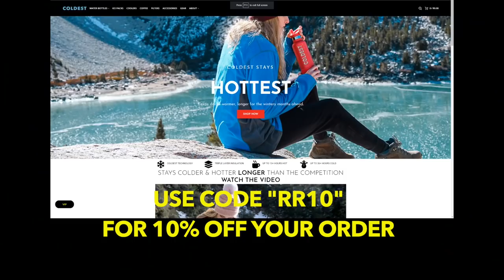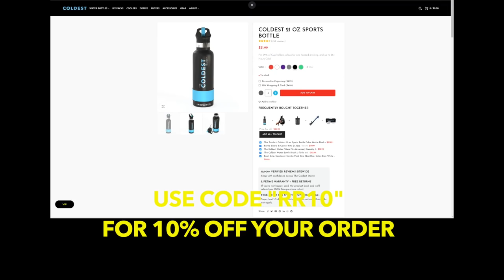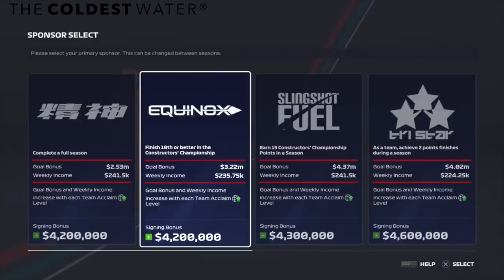Lets Talk About The NEW NASCAR 2021 Career Mode